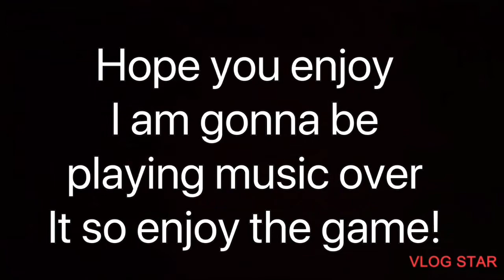FIFA ONLINE SEASONS Episode 1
Hope you enjoy the new series!